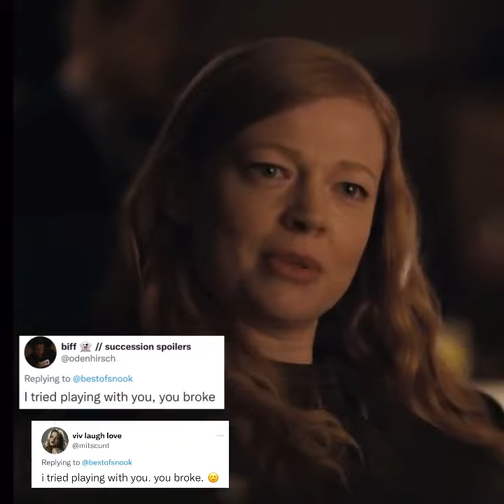shiv roy once said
by @bestofsnook on twitter